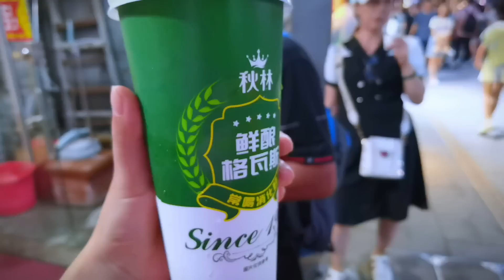洋妹带爸妈爬长城，男朋友请客吃烤鸭，顺便来个约会！笑的真甜啊